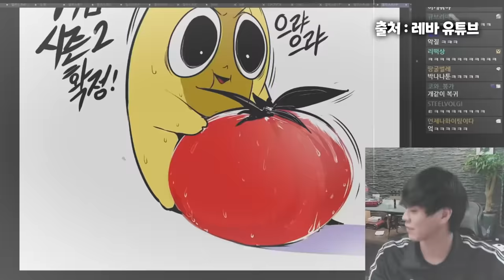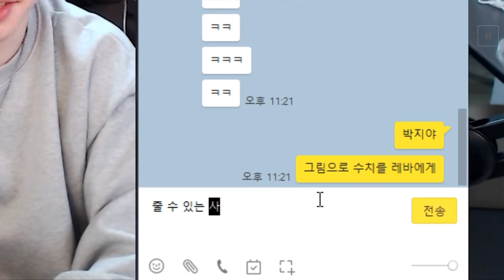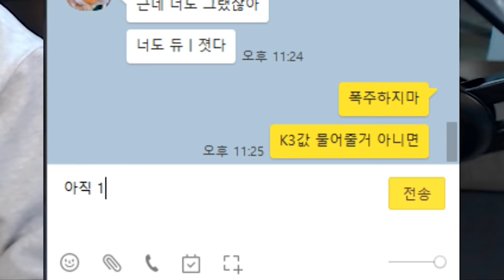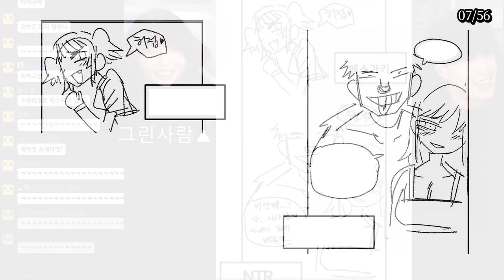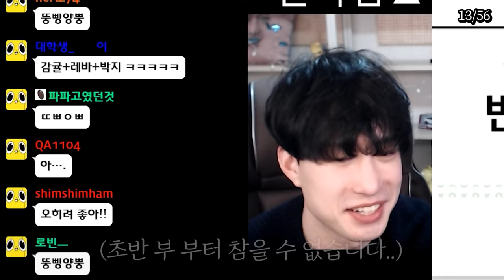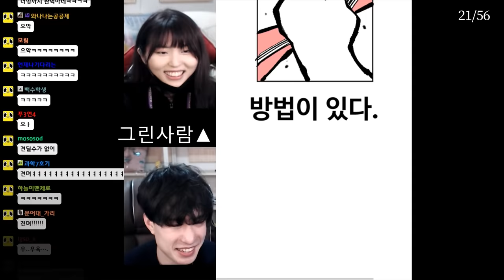악마를 잡기 위해 악마를 소환 했다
ㅜㅜ